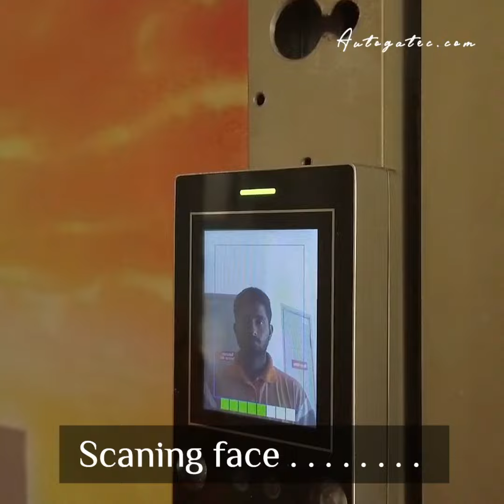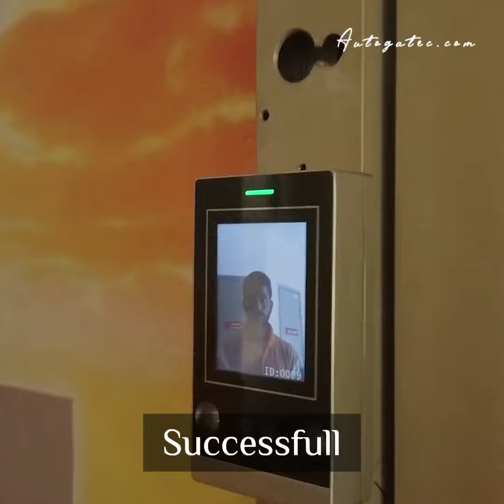Program Face detect of Door Access system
Imagine when you reach your office, just show your pretty or handsome face, the door access will release the lock for you, it's more secure and convenient to your staffs. 🤩 🔓

Today we like to share just do a simple step to program it using the remote control.

❛❛ Would like to install one for your office's main door ?

Mr. Fong & Team 🇲🇾
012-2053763